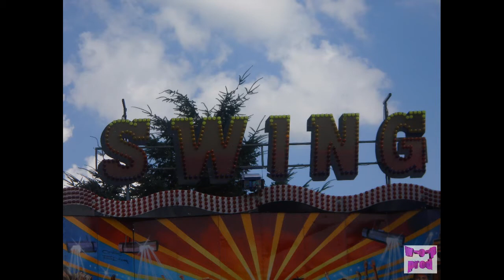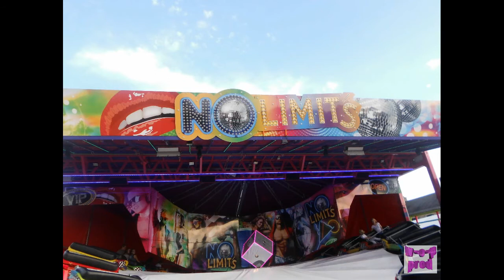Reportage fete foraine de Libramont (jour) 2013 (be) par fred